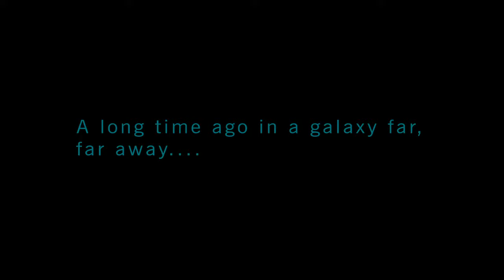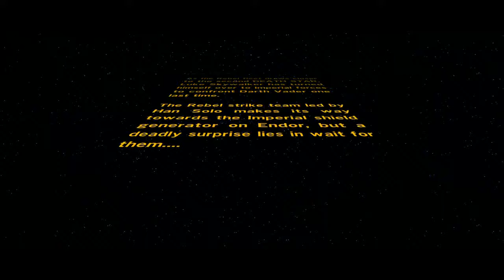Lego Force Awakens [Co-op] | Pt. 1 Finish What We Started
In this video, Chris and I play the newest Lego Star Wars game.